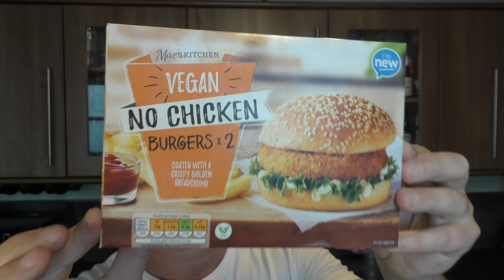Aldi Vegan No Chicken Burgers With Theodor Schiøtz Anarkist Hazy IPA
Recorded In 4K Ultra HD Real Ale Craft Beer Reviews Aldi Vegan No Chicken Burgers With Theodor Schiøtz Anarkist Hazy IPA

Aldi Vegan No Chicken Burgers

Aldi Vegan No Chicken

Aldi Vegan

Aldi

Theodor Schiøtz Anarkist Hazy IPA

Theodor Schiøtz

Theodor Schiøtz Brewing Company